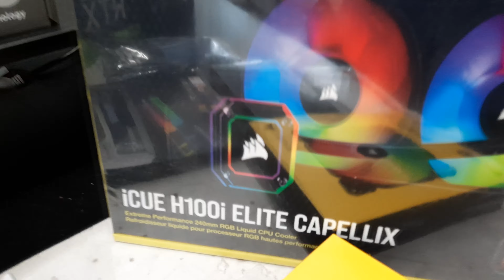Corsair v MSI PC Build | X570 Tomahawk | Capellix | Aorus SSD | RTX 3080 4000X RGB (time lapse)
Full Specs

Mobo: MSI MAG X570 Tomahawk Wifi
CPU: Ryzen 7 5800X
Cooler: Corsair iCUE H100i Elite Capellix
RAM: GSKill TridenZ RGB 16GBx2 DDR4-3600
Storage: Gigabyte Aorus Gen4 SSD 1TB
Storage: Seagate Barracuda 4TB HDD
GPU: Asus ROG Strix RTX 3080
PSU: MSI MAG A850GF
Acc: Corsair SP120 RGB Pro
Case: Corsair iCUE 4000X RGB

Song: Solarstone vs Sirocco - Destination [Original Mix]